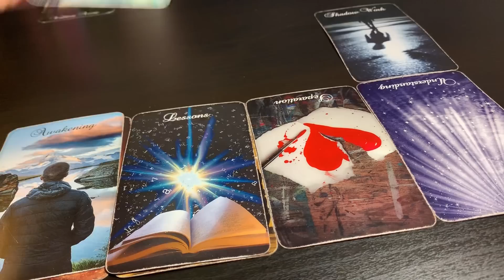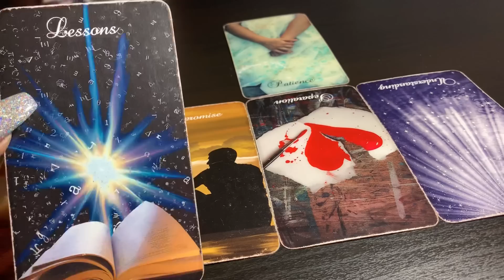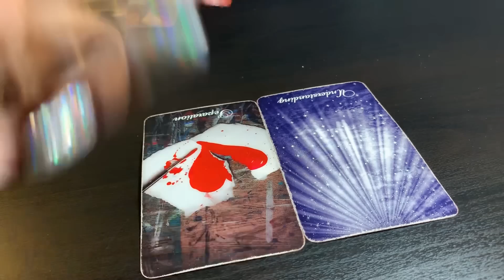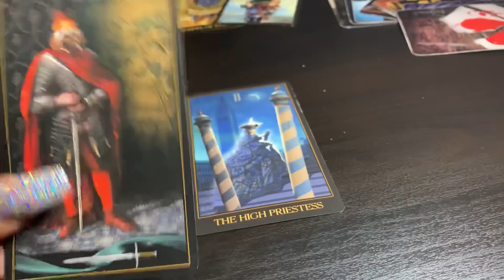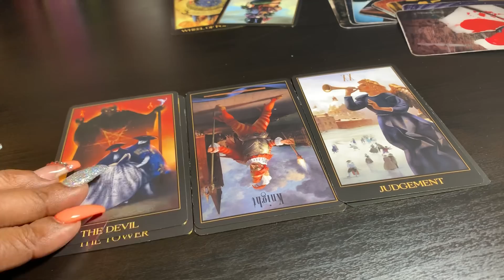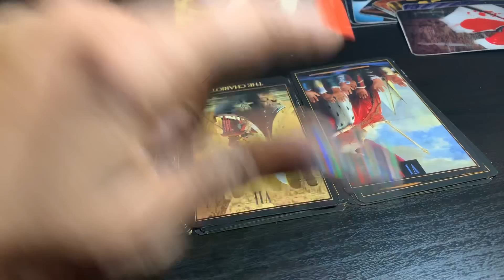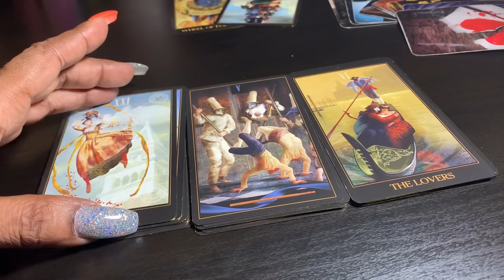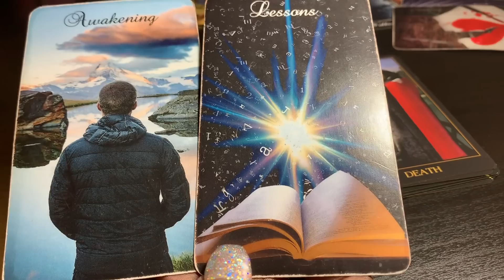Virgo ♍️ June2019 “YOU HAD 2 CHANGE YOUR ATTITUDE & NOW THEY GET IT”‼️